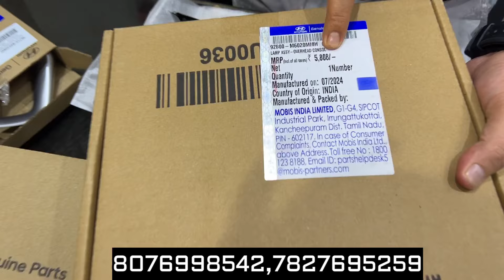CRETA E 2024 Modified to extreme level✅ All Rates Disclosed | 45% Off On Creta Modification 😱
Address 8C/9 Abdul Aziz ROAD KAROL BAGH NEW DELHI❤️